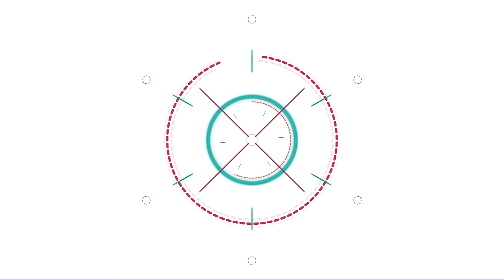แสดงสด กันตรึมมันส์ๆแห่งแดนอิสานใต้ อาจารย์โอม วารีศิลป์อิสาน ตลาดป ปลาตากลม